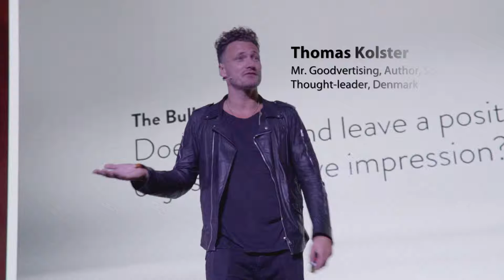Thomas Kolster @ SOF 2018